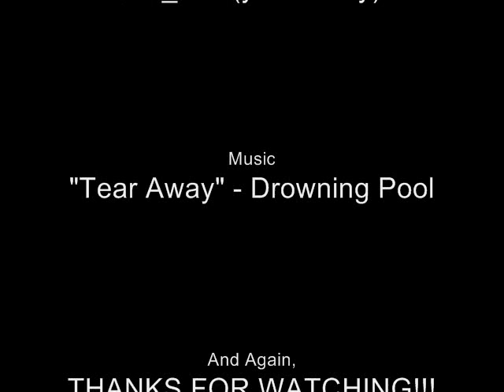Combat Arms Montage - GOOD STUFF by HK_Fitz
WEGAME.COM - watch my real montages in HD and the ones YouTube blocked/muted!

UPDATED DESCRIPTION: Okay, i'm getting a lot of little kids trashing my video because i'm not "pro" or i'd "get raped" or i'm a "whore" like your mothers. lol. I made this video when CA came out. FRAPS (screen recording program) would get blocked 9/10 times i played (because CA thought it was a cheat program). I finally got it working on the day i decided to try out the P90 and Semi-Auto sniper. Fuck you guys and your one shot kill snipers...panzy faggets. To be clear, i play REAL PC games, not free games like this one. i admit it was fun, but the game itself was constructed horribly and the "3D" wasn't true enough for my liking...and i got sick of all the ignorant and uninformed little kids...who still feel the need to comment on my video...lol. i mad this video just under a year ago, and yes i was good at the time, and i'll rape any of you in any game 1v1...guaranteed... not only have i gotten better, but most of you playing or watching CA videos...probably suck at the game...but oh wells right?

PLEASE NOTE THE UPLOAD DATE! To be clear, i make and upload these videos because i enjoy the process of editing and the creative satisfaction i get from making these videos. I do not make these to show off my skill and prove i am better than most of you..lol. I DO NOT PLAY THIS GAME ANYMORE! I played it, made a movie, and moved on. So challenging or trying to insult me will only make you look like the fool.

This is my Combat Arms Montage.

Its a free multiplayer online FPS.

The song is:  "Tear Away" by Drowning Pool